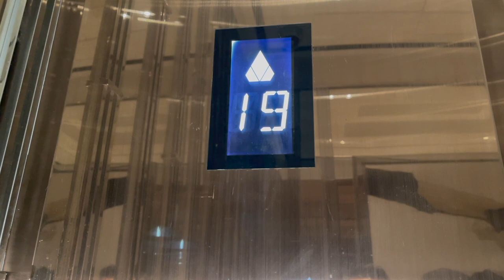Living in Jakarta VLOG | Tom’s by Tom Aikens at The Langham Jakarta, Quick Rooms & Suite Tour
Celebrating my best friend’s birthday at TOM’S BY TOM AIKENS (widely known as currently hippest place in Jakarta, Indonesia). And touring the rooms and suite at The Langham Jakarta, because we personally know the PR (thanks Deb!).

In this video:Tom’s by Tom Aikens The Langham Jakarta